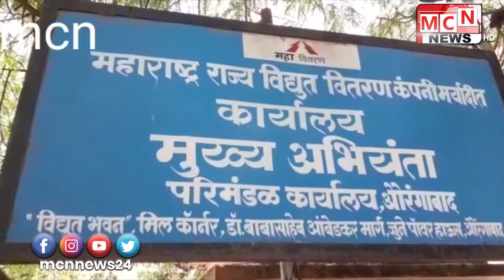वीजपुरवठा खंडित झाल्याची तक्रार आता 'मिस कॉल' व 'एसएमएस' करून नोंदविण्याची सुविधा महावितरणने उपलब्ध